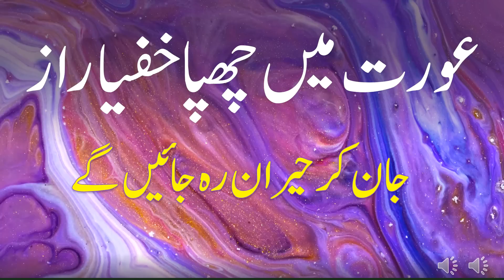Aurat Main Chupa Khufia Raaz Jaan Kar Hairan Reh Jain Gy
aurat bayan
aurat bhajan
aurat ka piar
aurat ke bina zindagi
aurat ke sath zindagi
aurat latest story
aurat ki kahani
women story
girl story
aurat ka jaal
aurat ki
aurat ko
aurat aurat
aurat teri yehi kahani
auraton ka dance
aurat ka
aurat ko patane ka tarika
aurat aur aadami
aurat aurat ka pyar
aurat aurat ki
aurat aap beeti part 2
aurat apne
aurat aurat ka jhagda
a aurat tujhe salaam
a pagal aurat
aurat bewafa hoti hai
aurat bani nagin
aurat by raftaar
aurat banana
aurat banane ka tarika